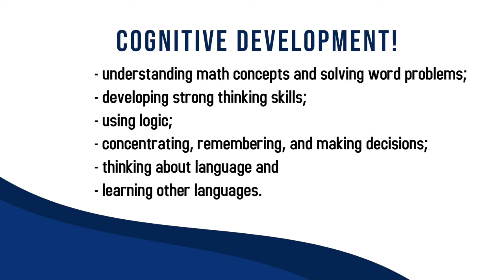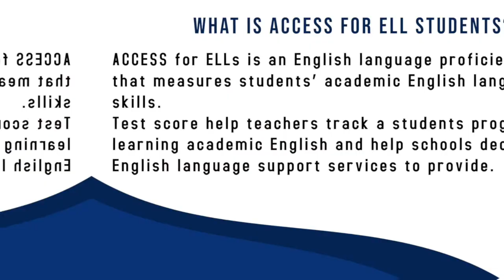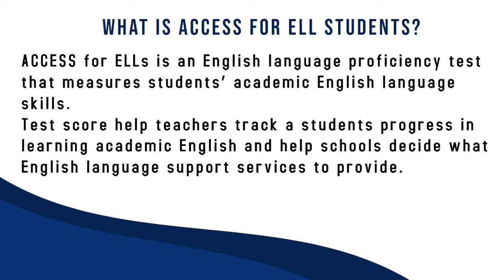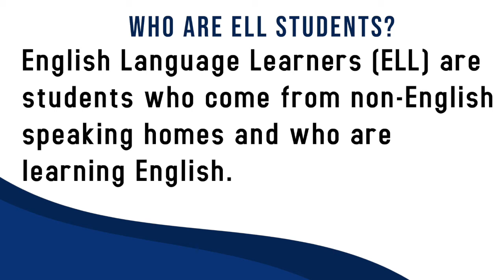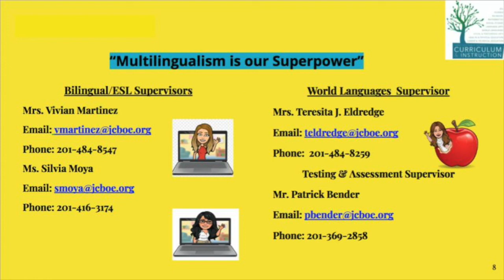Access Testing (Spanish)